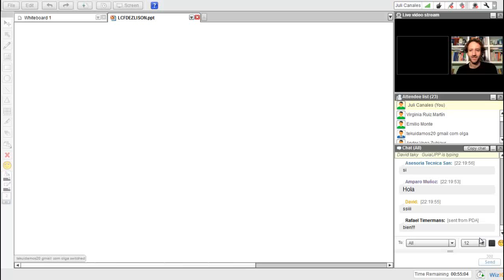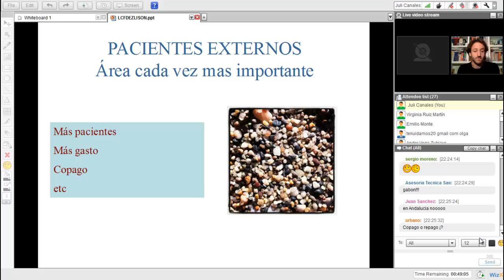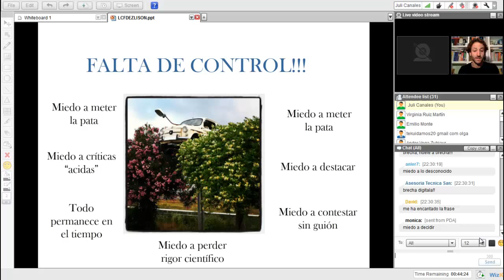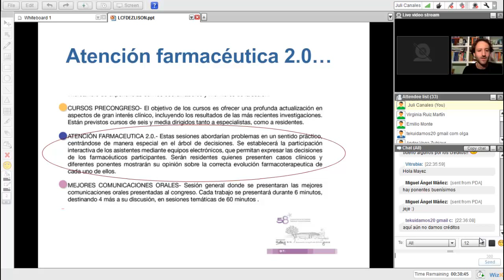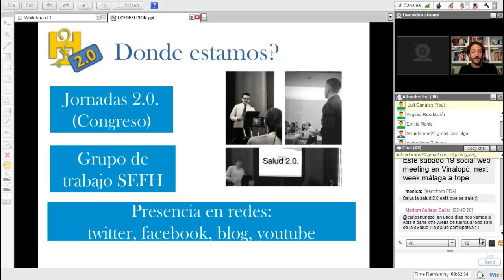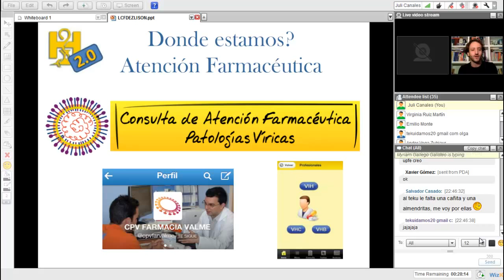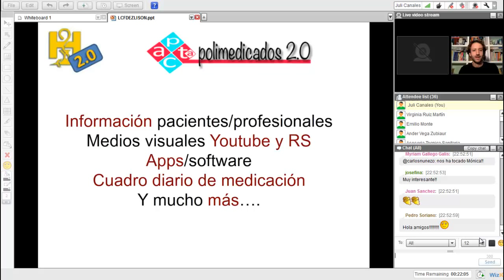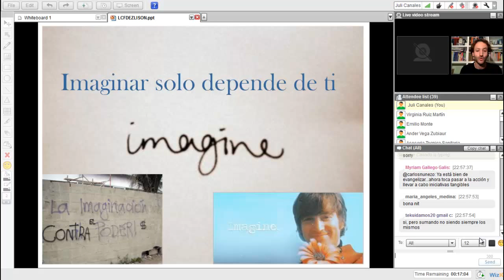Farmacia hospitalaria 2.0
En esta ocasión, hablamos de Farmacia Hospitalaria con Luis Carlos Fernandez Lison. Doctor en farmacia, especialista en farmacia hospitalaria, jefe de sección de farmacia del Complejo Hospitalario de Cáceres. Coordinador grupo de trabajo web 2.0 de la SEFH (Sociedad Española de Farmacia Hospitalaria), intentando junto a varios compañeros, idear un plan de inmersión de la sociedad en las nuevas TICs.
A nivel personal es editor del blog ImagineFarma.